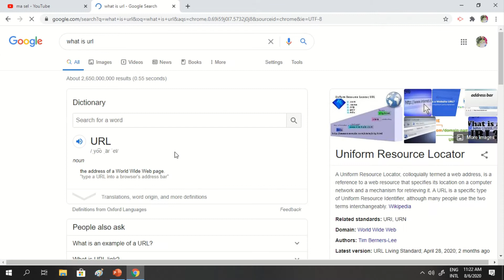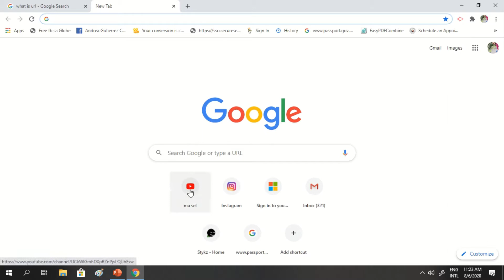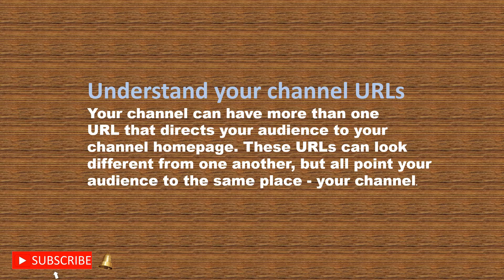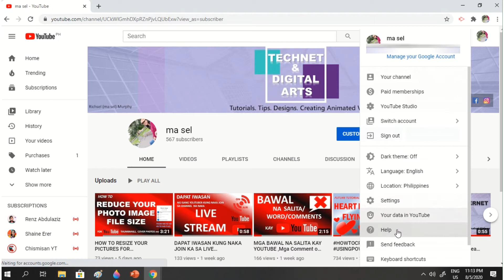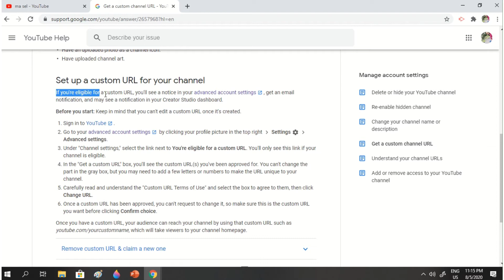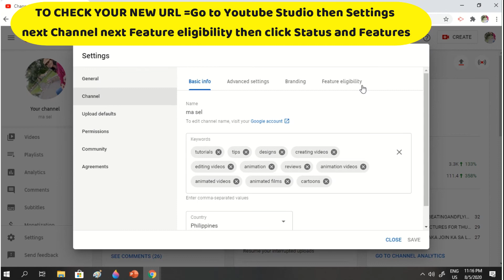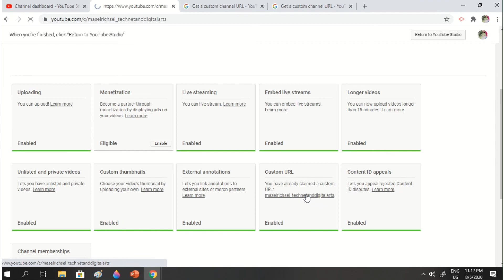How to Enable URL | Set Up Youtube Channel URL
VLOG TITE : Youtube channel url - complete details

In this video I will show you about good thing in 100 subscribers. The requirement to enable custom url.

Pls check all my video it might be helpful for you!

Im very happy and appreciate your visit !Thank you so much!